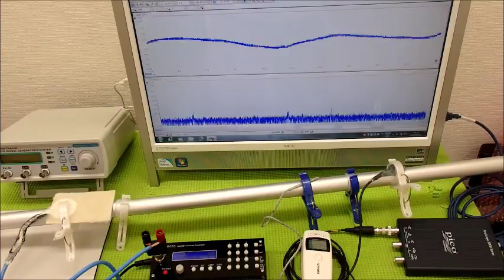超音波の発振制御システム ultrasonic-labo